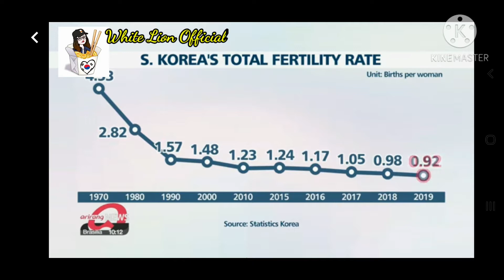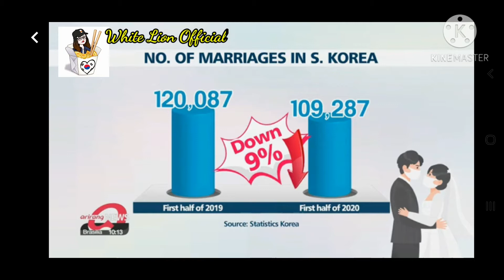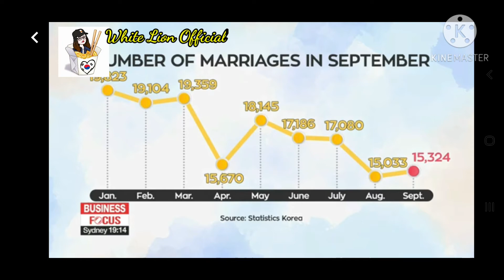South Korea's Population Shrinking Birthrate ~ Pandemic's Demographic Impact